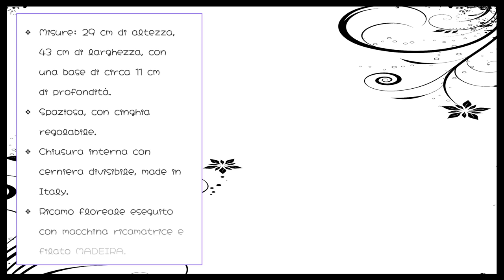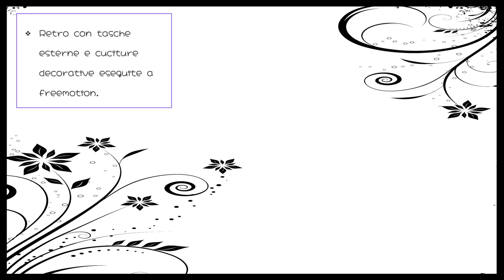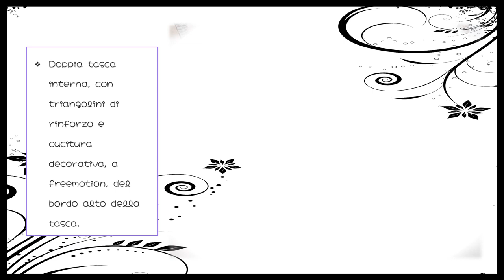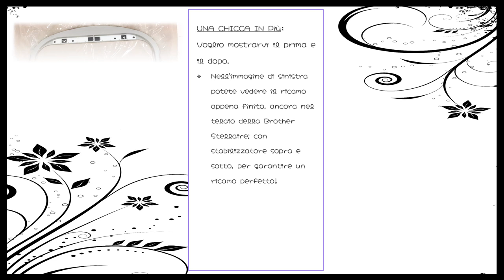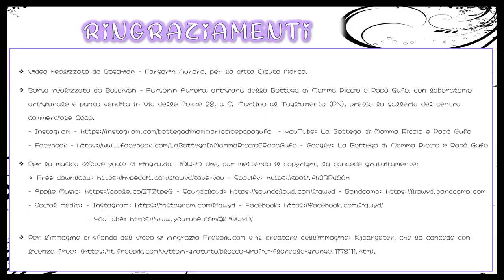BORSA MERAVIGLIA FLOREALE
Cari amici, buonasera e benvenuti nel nostro canale! 🤗😊💗
Questa sera vi presento una borsa che mi è riuscita particolarmente bene! 😏😉😉😉 infatti l'ho intitolata: Meraviglia Floreale! 😉😉😉😁😁😁
Una borsa con un super ricamo realizzato con la nostra nuova Brother Stellaire; di cui avevo girato anche uno short, che trovate nella nostra playlist short.

Che dire di più?!!! 😉🤩😍🤩😍🤩
Non mi dilungo oltre e vi lascio al video, ricordando di ringraziare LiQWYD per la musica "Save you"  che, pur mettendo il copyright, concede gratuitamente:

Per l’immagine di sfondo del video ringraziamo Freepik.com e il creatore dell’immagine: Kjpargeter, che la concede con licenza free

Non mi resta che augurarvi una buona visione e un buon ascolto e ricordarvi, se il video vi dovesse piacere, di metterci un bel "LIKE" per supportare il canale. 😉😘 😉🙏💗💗💗

Se vi piacessero le nostre creazioni e aveste piacere di vederle di persona o di acquistarle, per fare veramente un bel regalo ad un vostro caro o a voi stessi. il nostro negozio/ laboratorio artigianale si trova in Friuli Venezia Giulia, a San Martino al Tagliamento (PN), in Via delle Pozze 28, presso la galleria del centro commerciale Coop.

Mamma Riccio 🦔🌸💗🌸

- Google: La Bottega di mamma Riccio e Papà Gufo